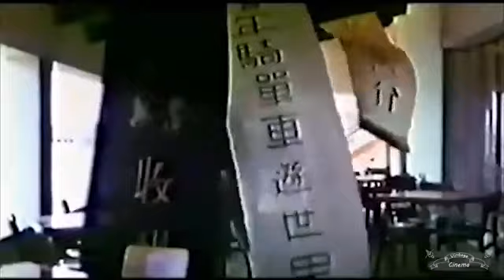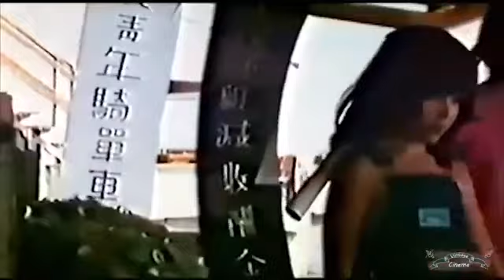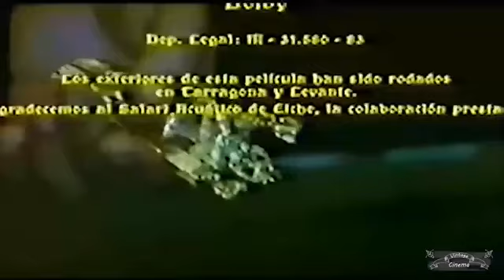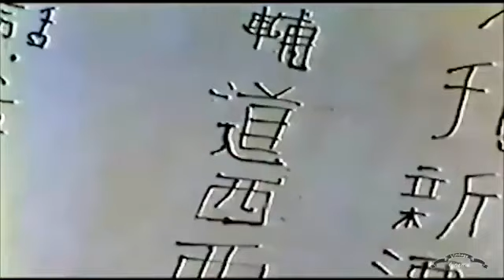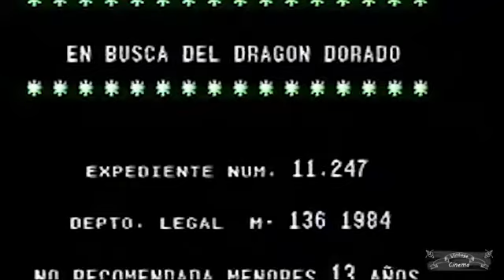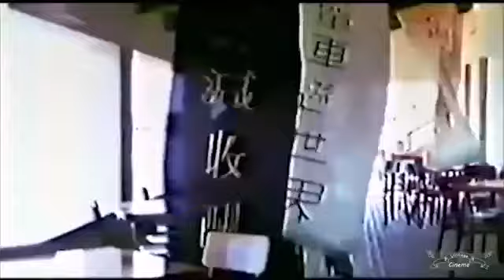En busca del dragon dorado 1983 HiFi